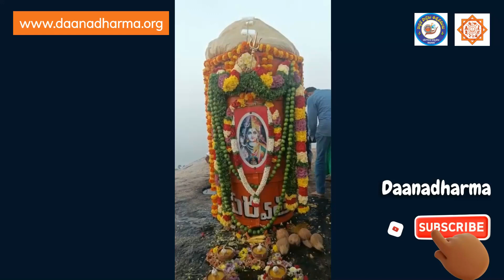పూజ్యశ్రీ ప్రతాప్ స్వామీజీ ఆధ్వర్యంలో యోగుల పర్వతం పైన కార్తీక మహా దీపం - Pratap swami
Karthika pournami- yogula parvatham- pratap swami
పూజ్యశ్రీ ప్రతాప్ స్వామీజీ ఆధ్వర్యంలో యోగుల పర్వతం పైన కార్తీక మహా దీపం..

Bala Tripurasundari Devi బాలా త్రిపురసుందరీ దేవి అమ్మవారి కుంభాభిషేకం త్రిపురాంతకం ప్రకాశం జిల్లా

మన ధర్మం : మన మహాత్ములు: శ్రీ వెలి గండ్ల అతి రాచ గురువయ్య స్వామి వారు (కాశి నాయన వారి గురుదేవులు)

We are a team working in core SCST Villages on seva and dharmic projects - Daily AnnaDaanam to 300 people across 4 location , manage 2 small goushala , create awareness on normal delivery in hospitals supported anna Daanam to 20000+ Pregnant women , over 1 lakhs meals served during COVID pandemic locks downs .Support 1000 kids stationary every year, Free tuition points in tribal areas. Dharma side we Renovated over 150 small Gramadevatha temples, supported 200 Gramadevatha temples with Vigrahams,  establish Bhajan teams , Support Pooja items to 2000 SC ST village temples , nurture dharmic leadership and Non profits Support our work DaanaDharma.org